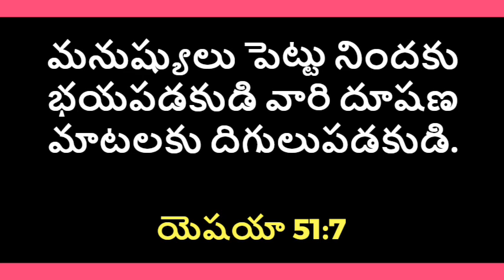God's Promise For You - 24.06.2021